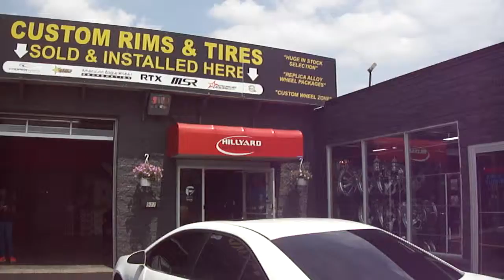HILLYARD CUSTOM RIM&TIRE 2009 PONTIAC G6 ROLLING ON 20 inch CHROME RIMS WITH BLACK INSERTS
CHECK OUT THIS 2010 PONTIAC G6 ROLLING ON 20 INCH CHROME RIMS WITH BLACK INSERTS! VERY HIGH QUALITY WHEELS!
RIDING ON LEXANI LX7 TIRES! DONE BY THE BIGGEST RIM &TIRE STORE IN CANADA!